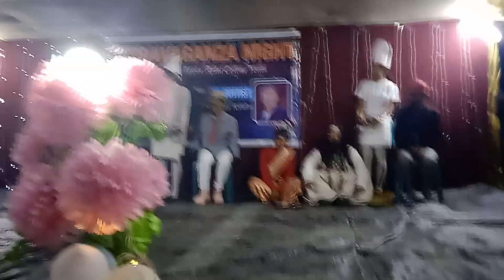Extravaganza night//Drama by Hishe Colony M/shu Town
Extravaganza night
on.30/12/2022
Org by :- Upper Aplai colony youth M/shu Town
Drama by :- Hishe Colony